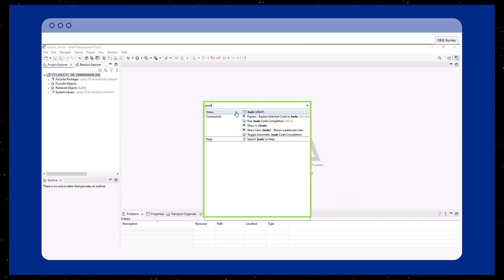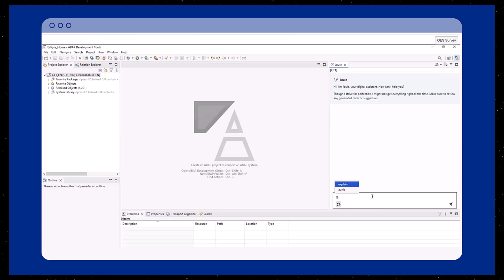ABAP Cloud: Joule for developers, ABAP AI capabilities - How to start using Joule Chat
Learn how to start using the Joule Chat view in ABAP Development Tools(ADT)

Joule for developers, ABAP AI capabilities, will improve developer workflows and open the door for continued innovation and growth. Especially as customers continue to adopt SAP S/4HANA, our offering will revolutionize the migration journey by meticulously analyzing legacy code, providing clear code explanations, and delivering suggestions for code simplification and proposals for optimized migration. These new AI capabilities for ABAP Cloud aren’t merely an approach for lift-and-shift; instead, these enable intelligent optimization and cloud-centric evolution of business-critical custom codebases.